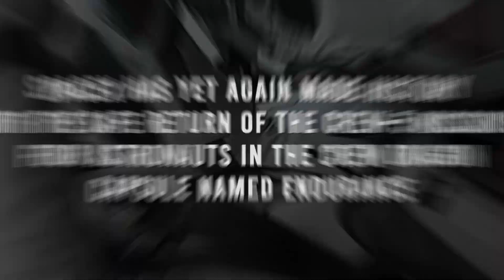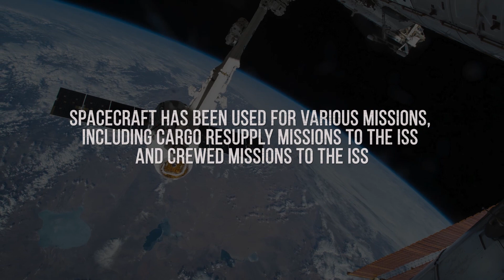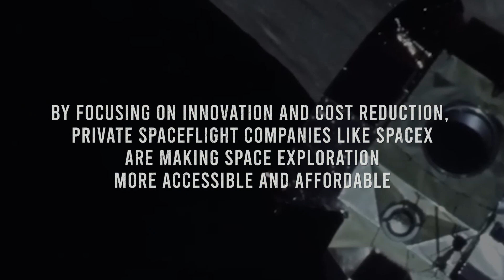SpaceX Dragon Is Finally Back On Earth with Cosmonauts That Proofs Why Dragon Is the Real Deal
SpaceX has yet again made history with the safe return of the Crew-5 mission's four astronauts in the Crew Dragon capsule named Endurance. This mission marks a significant milestone in international cooperation in space exploration. It is the first time a Russian cosmonaut has flown on a Crew Dragon spacecraft.

The successful return of the astronauts, including a Russian cosmonaut, is a testament to the versatility of SpaceX's technology. In today's video, we will discuss the recent return of SpaceX Dragon with cosmonauts onboard, highlighting the spacecraft's capabilities and reinforcing its position as a reliable means of transportation to and from space.

In today's video we look at SpaceX Dragon Is Finally Back On Earth with Cosmonauts That Proofs Why Dragon Is the Real Deal...Keep watching to see spacex crew dragon,spacex dragon,spacex,crew dragon,dragon,international space station,spacex dragon crew capsule landing on earth,spacex dragon 2,crew dragon spacex,space,spacex crew dragon investigation,spacex starship,spacex crew dragon anomaly,spacex crew dragon abort test,why spacex won't propulsively land dragon,spacex crew dragon vs starliner,spacex dragon docking,spacex dragon explosion,spacex crew dragon vs boeing starliner,spacex news

ALPHA TECH, Everyday Astronaut, and Elon Musk Evolution.

Inspired by SpaceX Dragon back on Earth with cosmonauts, Russia finally realized Dragon is BETTER...

Inspired by Russia Cosmonauts finally realized why SpaceX Dragon is better than Soyuz after DAMAGED

Inspired by Inside SpaceX’s Crew Dragon Capsule and HQ!!!

Inspired by Elon Musk Just UPGRADED Dragon To RESCUE RUSSIAN Cosmonauts!

Inspired by SpaceX Dragon returns to Earth

On Tech SpaceX we will go through international space station, spacex dragon crew capsule landing on earth, spacex dragon 2.